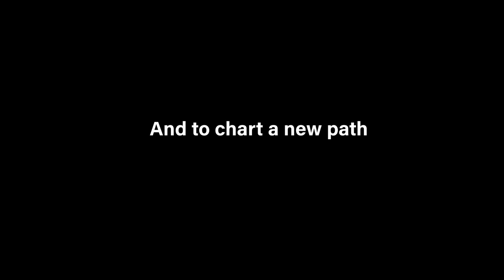Trailer - Let’s Begin: The Forward SG Story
ForwardSG What does it take to build a Singapore of tomorrow? Let’s Begin.

All episodes now available on @oursg and @govsg's YouTube channels 👀